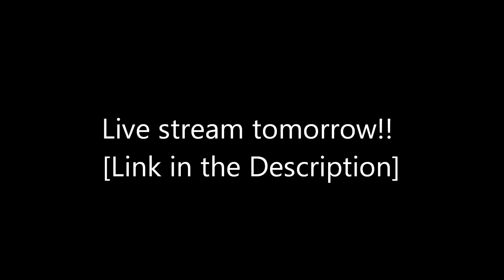I'm Going To Be In A Live Stream Tomorrow! [Link In The Description]